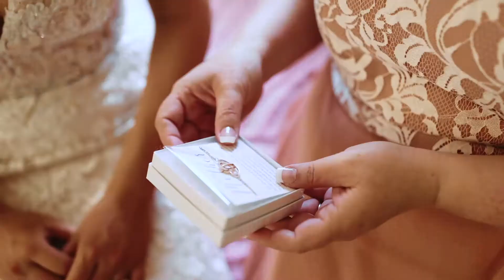Chase & Ally's Wedding Highlight